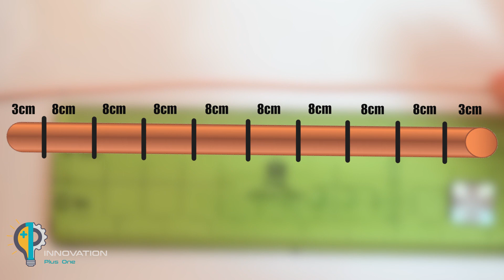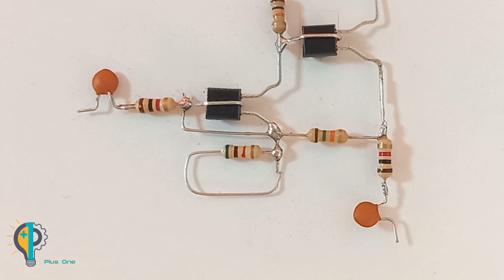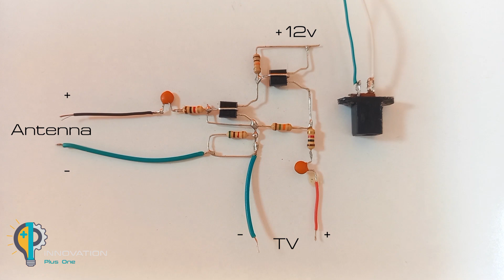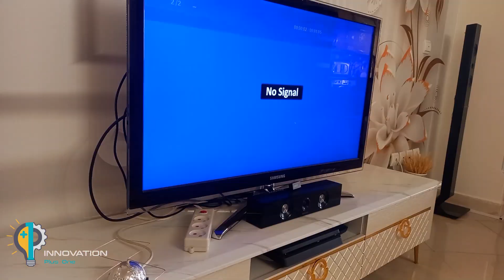Led Bulb Unlocks Worldwide TV Channels || Antenna Booster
You can make an antenna with led bulb and watch all the channels

Using aluminum foil, make a television antenna amplifier
How to make Antenna TV  Booster from Aluminum Foil
Just put the aluminum foil instead of the antenna and you will be amazed